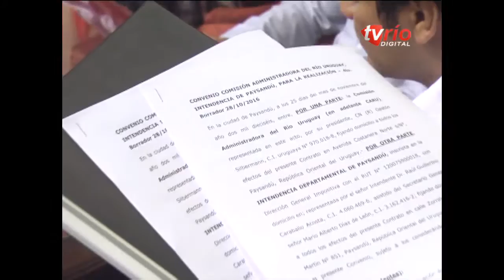RESIGNIFICACION DE ZONA COSTERA / Cooperación entre IDP y CARU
DR. GUILLERMO CARABALLO / Intendente Departamental
GASTON SILBERMAN / Pte. Delegación uruguaya CARU
ARQ. ROGELIO TEXEIRA  / Vicepresidente Delegación Uruguaya

LA INTENDENCIA Y CARU SUSCRIBIERON UN CONVENIO MARCO DE COOPERACIÓN QUE PERMITIRÁ PROFUNDIZAR LAS POLÍTICAS DE PROTECCIÓN Y RESIGNIFICACIÓN DE LAS ZONAS COSTERAS DE TODO EL DEPARTAMENTO MEDIANTE EL EMPLAZAMIENTO DE ESPECIES AUTÓCTONAS.